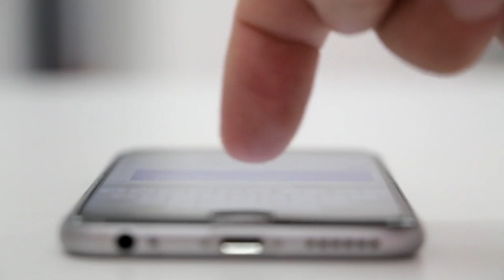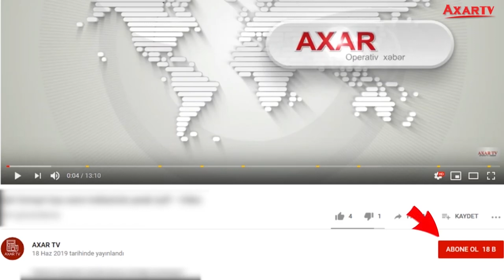İcazə üçün bir saat əvvəldən müraciət edilməlidir - Rəsmi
Biz gözləyirik ki, evdən çıxmağa icazə üçün qısa müddət ərzində SMS xidmətinə kütləvi müraciətlər olacaq. Onun üçün vətəndaşlardan səbrli olmağı xahiş edirik